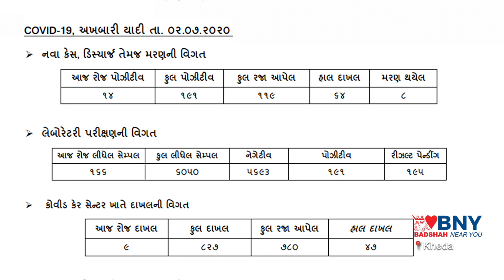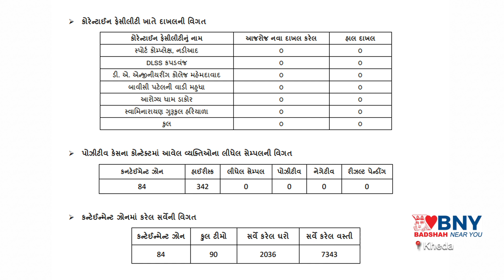Nadiad : જિલ્લામાં કોરોના ની સ્થિતિ તા.02-07-20